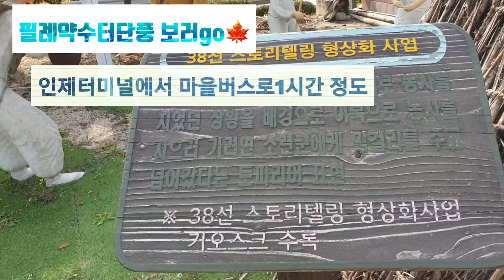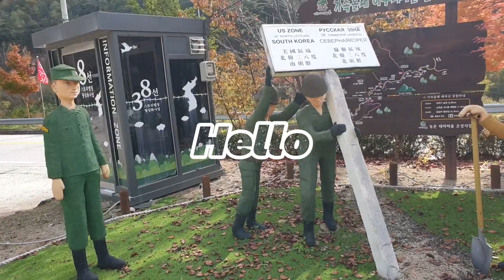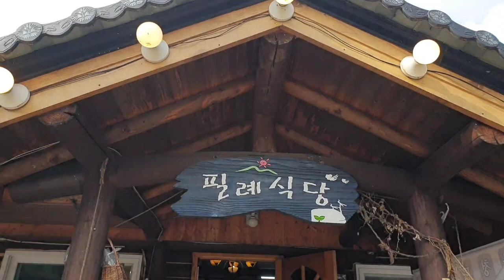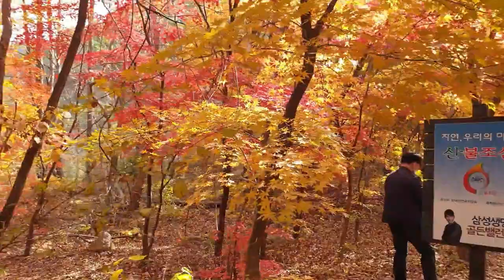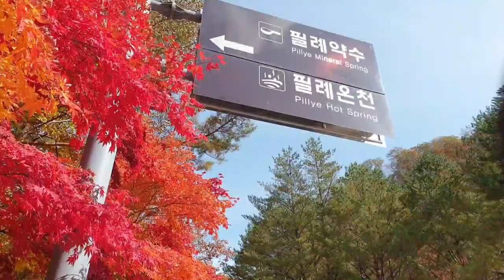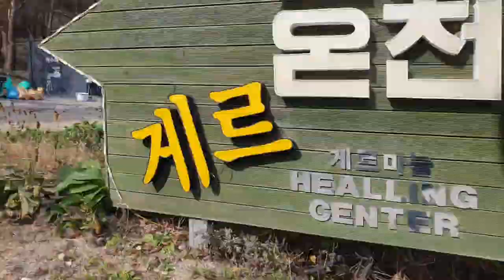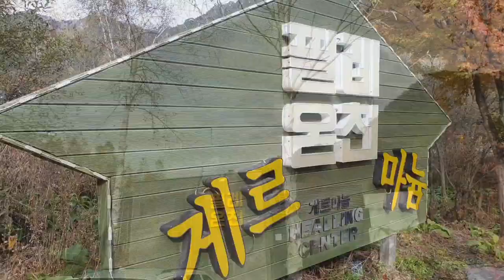필례약수터 인제단풍사진 핫플레이스 Autumn in Korea with wonderful maple leaves♡필례온천하기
우연히 가게된 이곳
필례 약수터진입로~단풍
단풍구경지로
추천합니다.

인제터미널에서 마을버스를
이용하여
이동하였습니다
자작나무숲에서
20분정도 더 들어
가는 동네 입니다

얼마전부터 운행하는
마을버스로 들어가는 동안
구경하는 풍경도
좋았고
노천탕이 있는
게르마늄온천도
이용하여  보았습니다.
방문감사합니다

Travel autumn leaves# Inje travel Gangwon-do travel southkorea pilye hot spring open-air hot spring I went here by chance Pilye mineral spring entrance road - autumn leaves Maple viewing area I recommend it. Take the village bus from Inje Terminal using has moved in the birch forest about 20 more minutes This is the town I go to been running for a while While entering the town bus scenery to see it was good with open-air bath germanium hot spring I tried using it. thank you for your visit